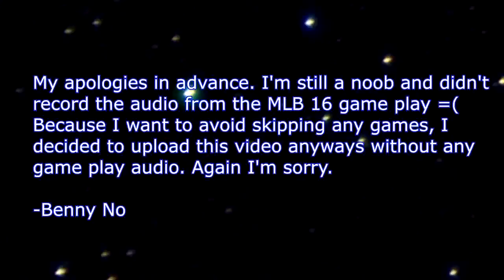LUMPY GETS HURT MLB The Show 16 Road To The Show PT 4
Come check out my wacky world of playing video games, and watching my son terrorize my living room. Benny NO!